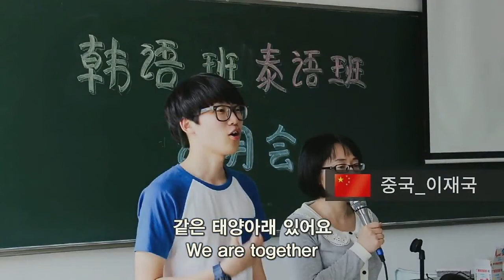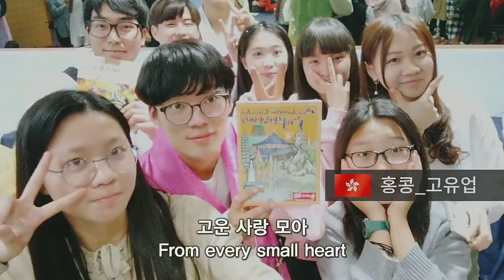2018 Good News Corps Festival 아름다운 세상 Good News Band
아름다운 세상 Good News Band